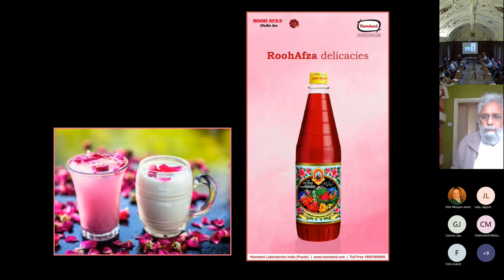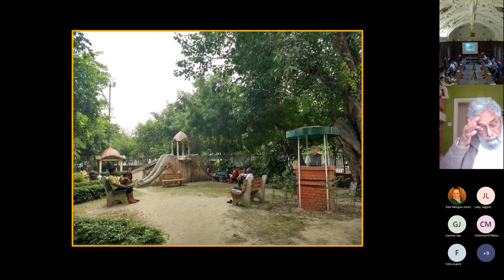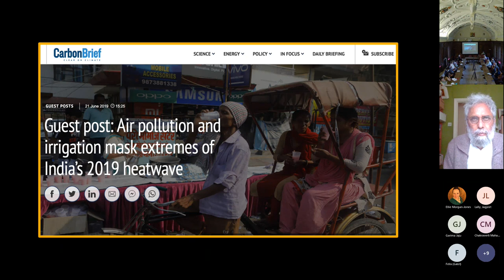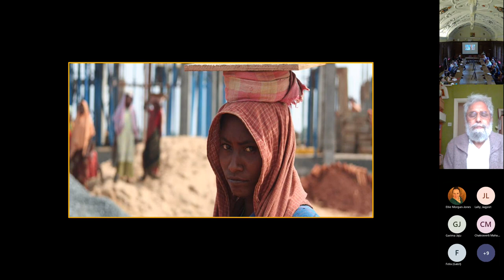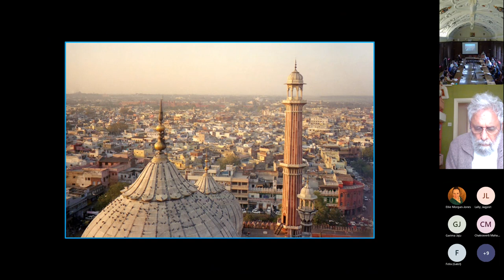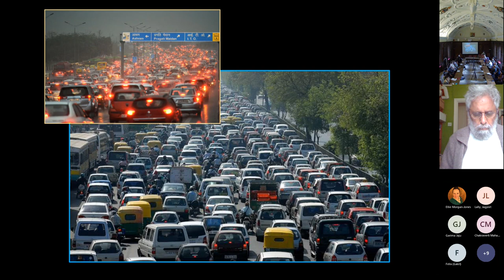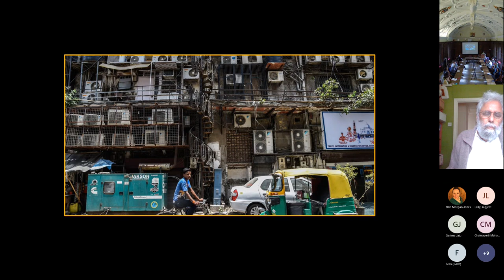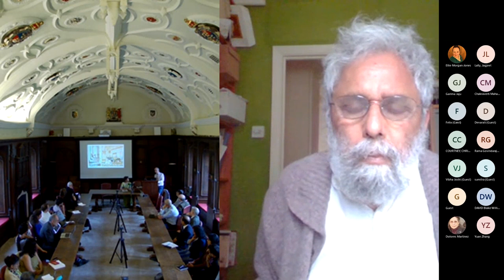Radhakrishnan Lectures 2022 - The Elements in the Anthropocene: Urban India’s Changing Climate: Heat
Heat - Monday 9 May 2022

The second set of Radhakrishnan Memorial Lectures 2022  were presented by Professor Amita Baviskar of Ashoka University, and focus on 'The Elements in the Anthropocene: Urban India’s Changing Climate'. This is the first lecture in this series.

The Radhakrishnan Memorial Lectures 2022 are hosted by All Souls College Oxford.